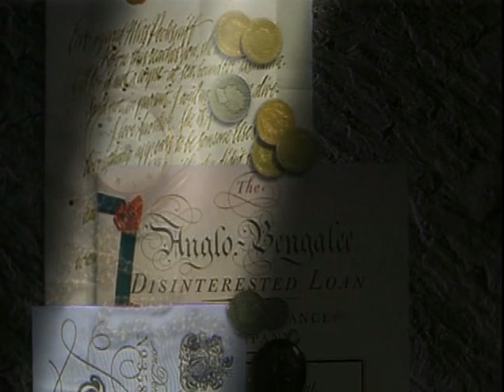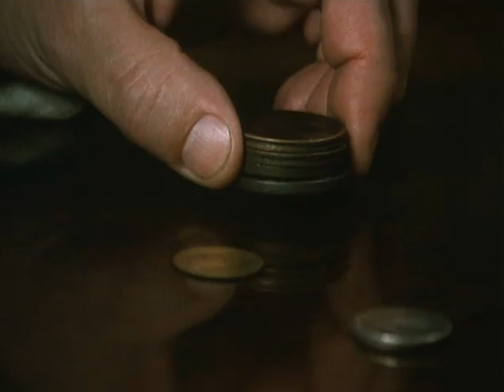Martin Chuzzlewit subBG ep. (4/6)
Четвърта серия на английския филм "Мартин Чъзълуит", 1994, БиБиСи, режисьор Педр Джеймс, сценарист Дейвид Лодж; субтитри на български език.

ЗАМИСЪЛ, СЪЗДАТЕЛИ:  Със създаването на филма „Мартин Чъзълуит“ [Martin Chuzzlewit] през 1994 година англичаните отбелязват 150-годишнината от написването на едноименния роман от Чарлз Дикенс (1844г.) Такъв е поводът БиБиСи (BBC) &WGBH-Boston да създадат чрез майсторството, професионализма и чудесния вкус на режисьора Педр Джеймс[ Pedr James] , сценариста Дейвид Лодж[David Lodge] и продуцентите Крис Пар и Ребека Итън[Chris Parr, Rebecca Eaton] един истински шедьовър сред филмовите адаптации. Не бива да се пропуска и композиторът Джефри Бъргън [Geoffrey Burgon], чиято авторска музика не просто илюстрира, а и доизгражда образите на героите и особената атмосфера на Дикенсовия свят.

ЖАНР, ФОРМАТ:  За романите на Дикенс (и филмите по тях)критиката има готов етикет – „мелодрама“. Филмът  на Джеймс и Лодж обаче позволява и други жанрови определения: измамнически роман, родова сага, „средновековна“ алегория, възпитателен роман, стилизация в духа на мираклията (доколкото, освен хора-герои, старият Мартин и Джонъс са и „бог“ и „дявол“.) Етикетите значат тук също толкова малко, колкото и в „Алиса в страната на чудесата“.

Филмът има две версии –видеоверсия с  по-дълъг първи епизод (1 час, 23 минути и 23 секунди), издадена неотдавна и като диск; телевизионна версия, в която всички епизоди са с приблизително еднаква продължителност -  по петдесет и няколко минути . Тук ще можете да видите  по-дългата, първоначална версия. Разликите засягат първите три епизода.

ИЗПЪЛНИТЕЛИ:  Пол Скофийлд (в две роли – на Мартин и Антъни Чъзълуит); Том Уилкинсън като Пексниф (награден с BAFTA за тази роля); Филип Франкс (Том Пинч), Джулия Шауала (Мърси/Веселата), Ема Чамбърс (Чарити/Черешката), Кийт Алън (Джонъс Чъзълуит), Елизабет Спригс (Мисис Гамп) и др. В малките роли на Чафи и на дневната болногледачка Бетси Приг можем да видим съответно две от легендите на британския театър и кино – сър Джон Милс  и Джоън Симс.

ПРЕВОД, СУБТИТРИ:  Преводът и адаптацията (Невена Лилова)  са правени въз основа на превода на романа от Весела Несторова, редактиран  от писателя Асен Христофоров (1957). Върху тайминга на Четвърта серия са работили Лилова и Георгиев.